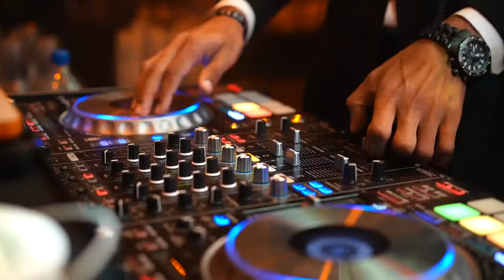New Year's Eve 2019 Gala at Armature Works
Tampa’s most exclusive New Year’s Eve party was held at The Gathering in Armature Works.

Guests danced all night to the beats of a high energy live band and DJ while enjoying a top-shelf open bar, a wide selection of late night hors d’oeuvres, as well as a champagne bar and midnight toast.

At midnight the guests went outside to the Armature Works front lawn to catch one of the most elaborate firework displays in the city, with downtown Tampa as the backdrop.

The Armature Works NYE Gala is an all inclusive experience and everyone is a VIP.

Your ticket included premium open bar, including liquor, beer, wine, and champagne all night long. As well as live music, DJ entertainment, dancing, and an eloquent evening to remember.